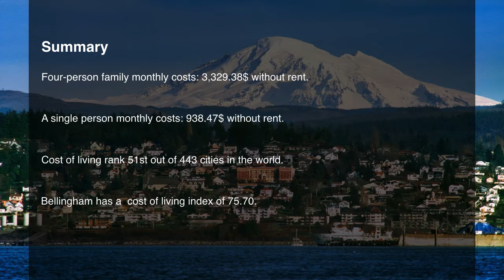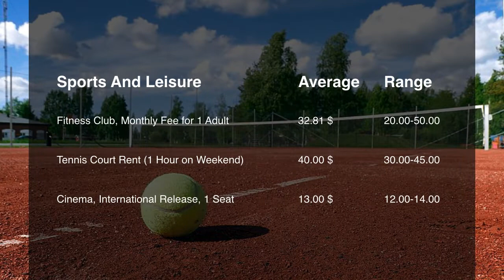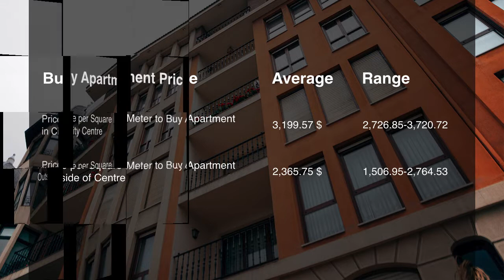Cost Of Living In Bellingham, WA, United States In 2019, Rank 51st In The World